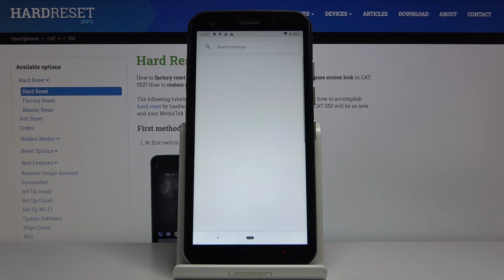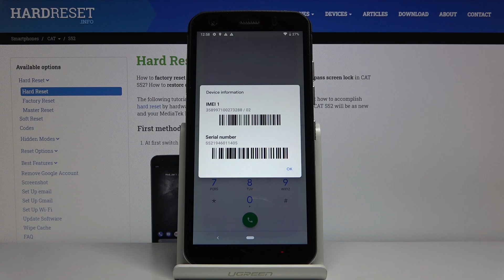How to Find SN and IMEI in CAT S52 – Serial Number and IMEI Info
Learn more info about CAT S52:
Find the locations of two specific and unique numbers which are Serial Number and IMEI. Follow our instructions and find out where these two numbers are in CAT S52.